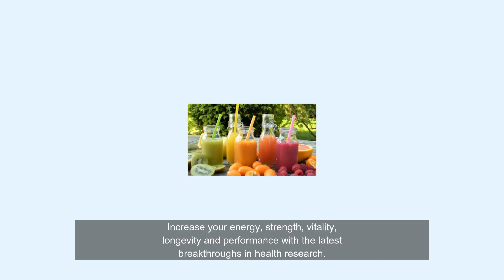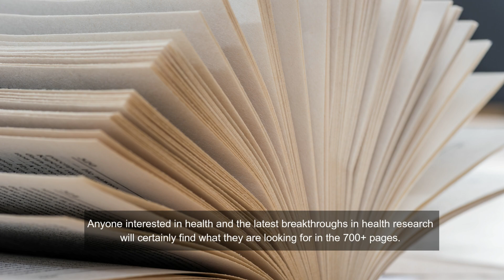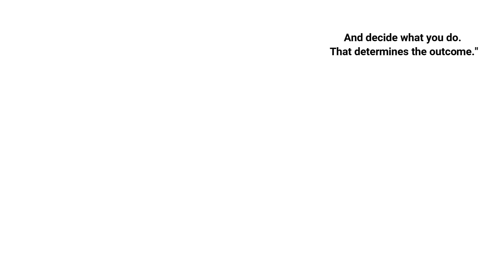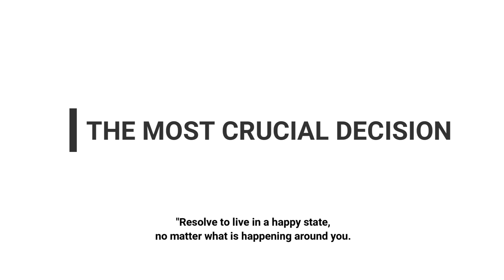Life Force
Das Buch Life Force wird von Ray Kurzweil eingeleitet. Für viele auch ein Begriff. Er ist einer der weltweit führenden Erfinder, Denker und Futuristen mit einer 30-jährigen Geschichte zutreffender Vorhersagen. Kurzweil wurde von der Zeitschrift Inc. als einer der bedeutendsten Unternehmer und der »rechtmäßige Erbe Thomas Edisons« beschrieben. Er wurde mit der National Medal of Technology and Innovation ausgezeichnet für Pionierarbeit und innovative Entwicklungen in der Informatik sowie der Spracherkennung, die viele Barrieren überwunden und das Leben von Menschen mit Behinderungen bereichert hat sowie das der amerikanischen Bevölkerung im Allgemeinen.

Aus der Einleitung
„Wussten Sie, dass ein Unternehmen derzeit Pha¬se-3--Studien zu einem Verfahren durchführt, mit dem man Arthrose heilen und den Knorpel nachwachsen lassen könnte, frisch wie der eines Teenagers? Viele dieser Entwicklungen sind so erstaunlich, dass man meinen könnte, sie seien erst in 20 oder 30 Jahren realisierbar. Aber tatsächlich kommen viele von ihnen bereits jetzt zur Anwendung!
Die Werkzeuge, unser Leben zu verbessern und zu verlängern, halten wir bereits in Händen. Wir brauchen nur den Mut, überholte Annahmen infrage zu stellen, die uns in unserer Fähigkeit einschränken, diese Werkzeuge zu gebrauchen. Die Autoren leben nach dieser Philosophie und haben dieses Buch geschrieben, um Ihnen eben dies zu ermöglichen.“